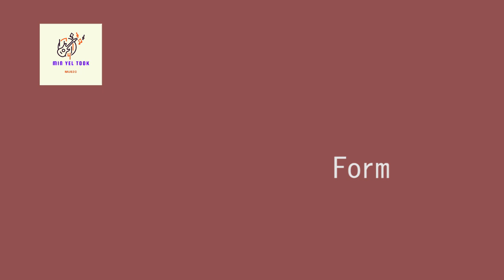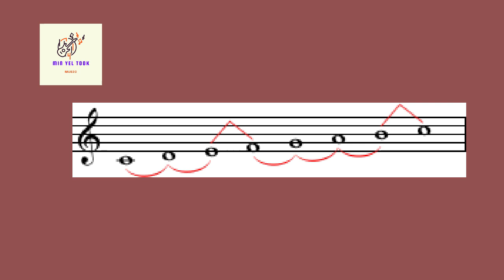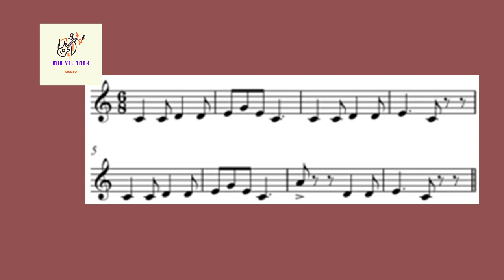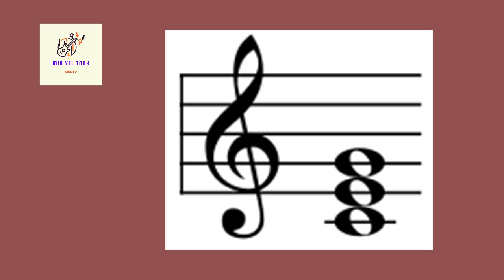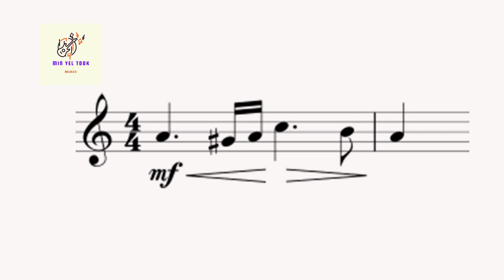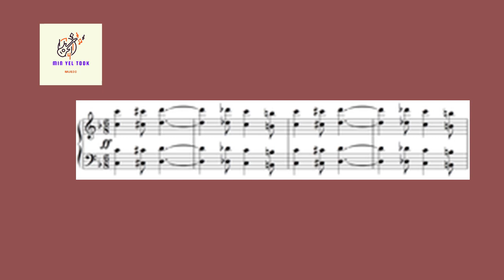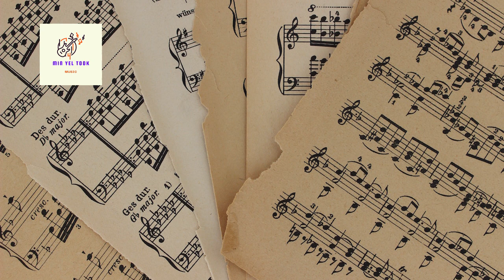ဂီတသီအိုရီနိဒါန်း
ဂီတသီအိုရီမှာရှိတဲ့ အခန်းကဏ္ဍတွေအကြောင်း နိဒါန်းပျိုးရှင်းပြထားတာပါ။ သီချင်းရေးသူတွေ ဂီတမှူးလုပ်ချင်သူတွေ မသိမဖြစ် တတ်ထားရမယ့်ပညာပါ။